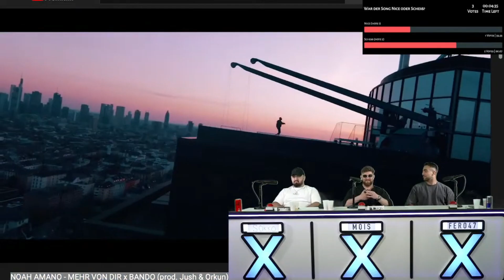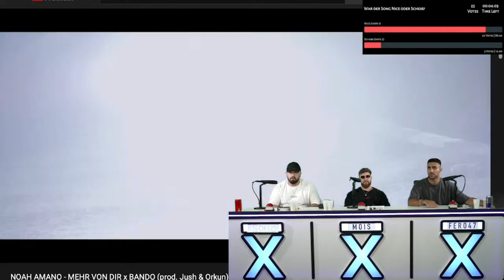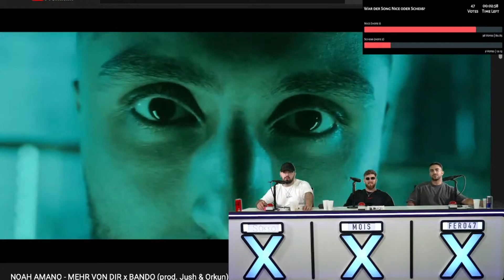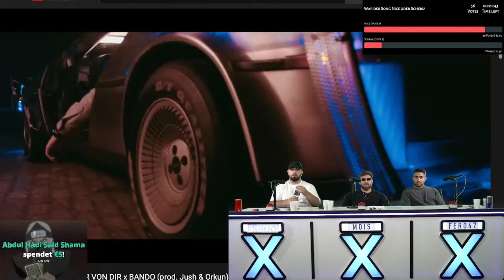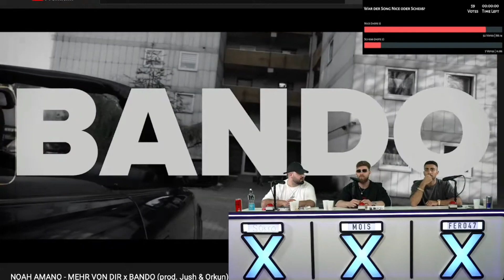Der beste Song bei NICE OR SCHEISS 2.0 Premiere 🔥 - mit Fero47 & Sokko167 | Mois